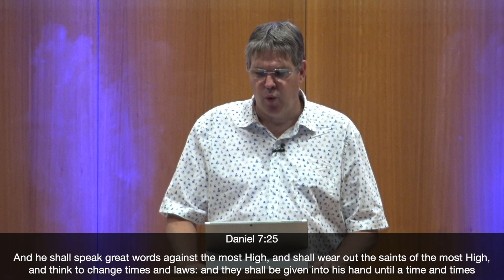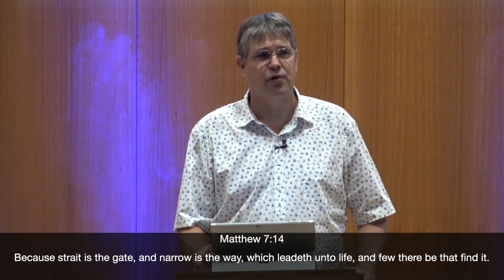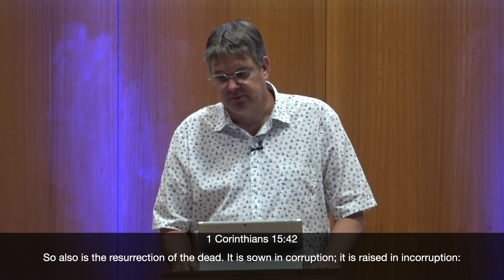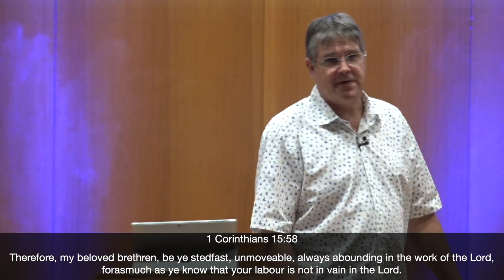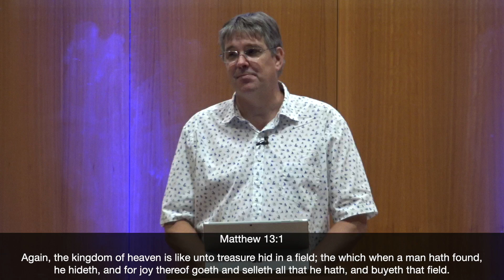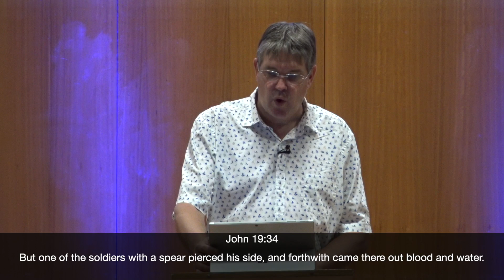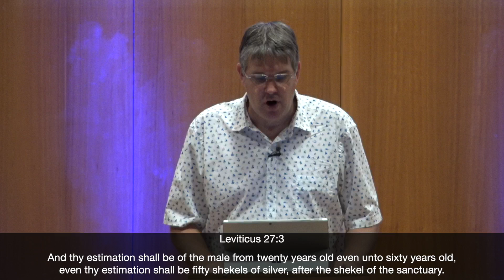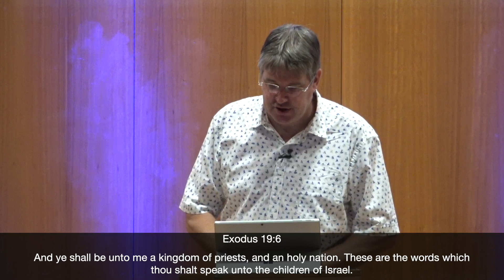Your High Value As A Son